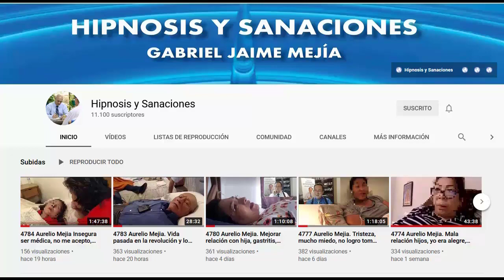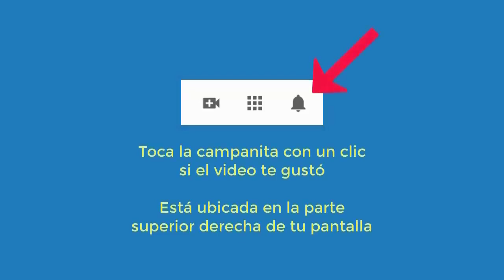4845 Aurelio Mejia. Lujuria sexo, mentiras, mal genio, rencor con mi mamá, tristezas, miedos, murió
Hipnosis introspectiva por Aurelio Mejía a distancia, en línea por internet. Lujuria sexo, mentiras, mal genio, rencor con mi mamá, tristezas, miedos, murió mamá de mis hijas. New Jersey, Estados Unidos, 28 mayo 2021.